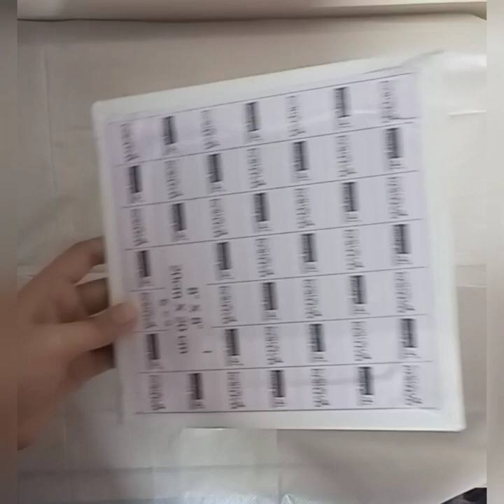ocean Fluid art painting | Aqua series | @azrasartistry25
Fluid art paints